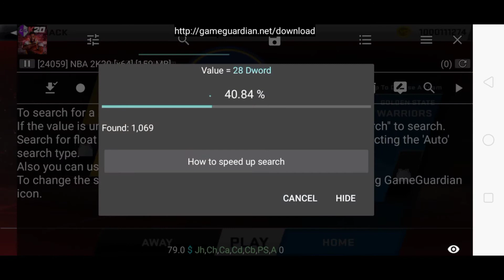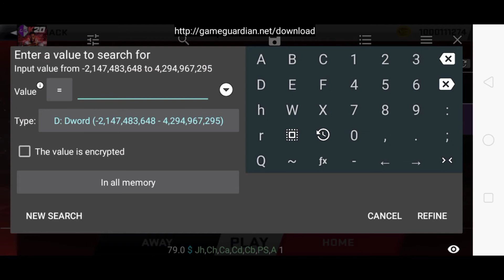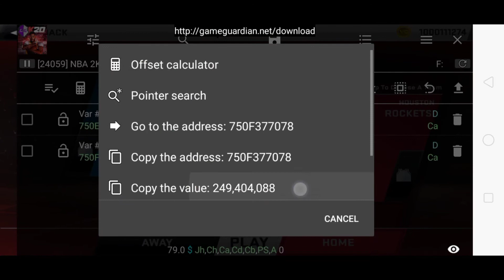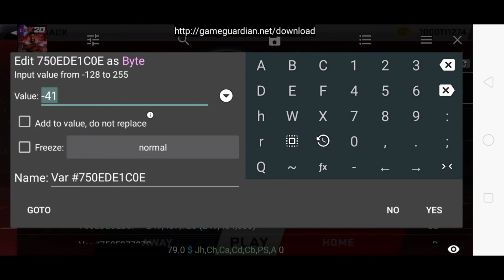Rockets Edited Court • Jirou 2k TV • Nba 2k20 v98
Kung nagustuhan mo Ito

How to change color accessories
How to do the permanent
Subscibe my yt Friends
Andy gaming

Subscibe